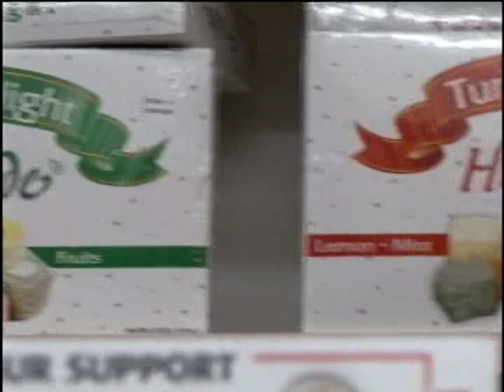NEWS 12: Taste of Turkey - Turkish Coffee Night at Turkish Cultural Center Brooklyn